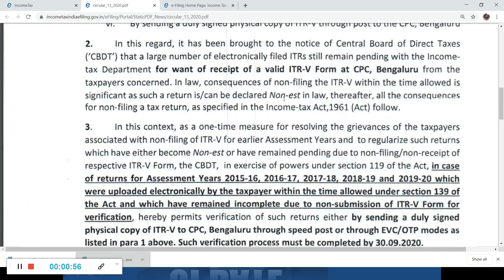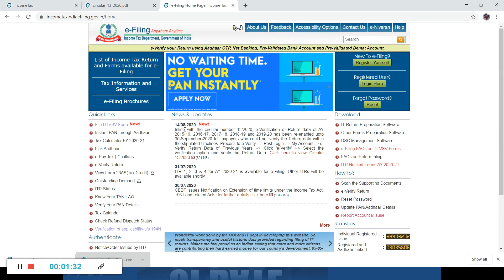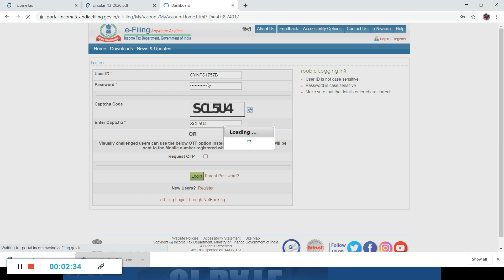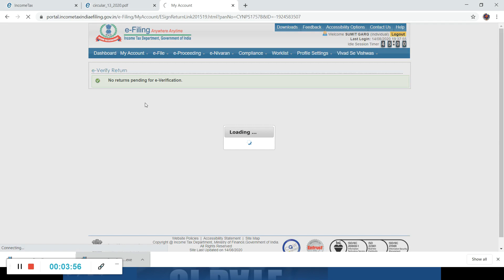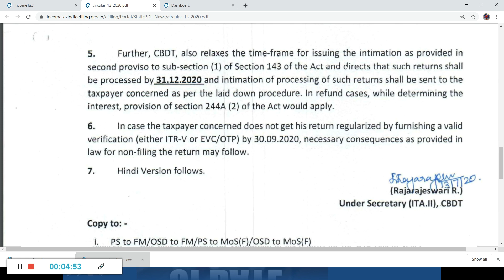BIG UPDATE: Option Enabled to VERIFY LAST YEAR RETURNS BY 30th Sep 2020